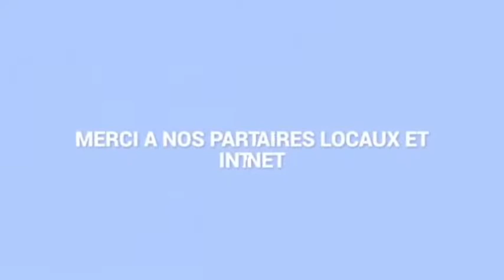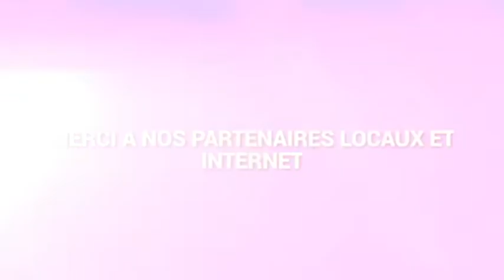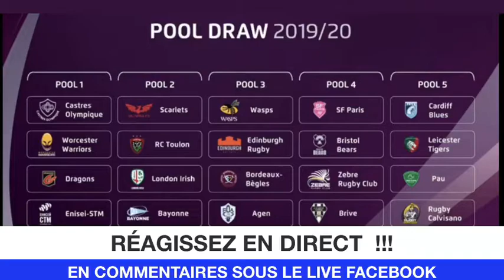RadiolympiqueTv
Le média du rugby tarnais:matchs en direct,interviews,infos...